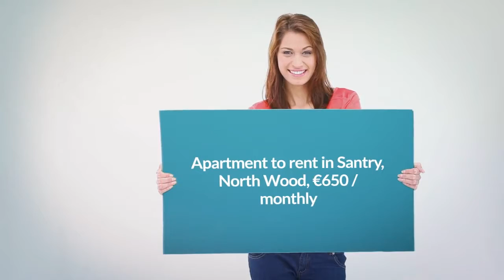Apartment to rent in Santry, North Wood, €650 / monthly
2 Bedrooms
2 Bathrooms
1 Parking

Santry, North Wood, Ireland
Beautiful large 1st floor 2 bed apartment. Fully furnished...